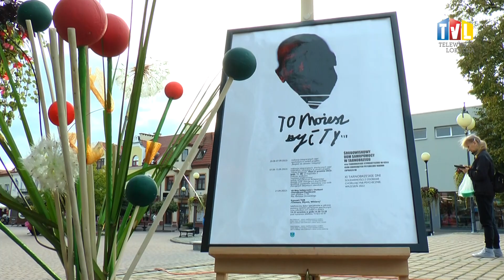2022.09.21 - SOLIDARNI W BIEGU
W Tarnobrzegu po raz jedenasty obchodzono Dni Solidarności z Osobami Chorującymi Psychicznie. Mieszkańcy Tarnobrzega, osoby z różnych środowisk, solidaryzowały się z nimi w biegu, którego początek i koniec miały miejsce na placu Bartosza Głowackiego.